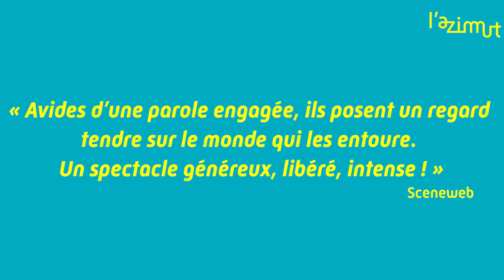Desiderata - Compagnie Cabas @L'Azimut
Desiderata
Compagnie Cabas
Du 9 au12 mars au Théâtre Firmin Gémier / Patrick Devedjian

Écrire un spectacle de cirque sur la question du genre avec six acrobates masculins pouvait sembler risqué. Grâce au formidable travail de la metteuse en scène et des interprètes de Desiderata, c’est une claque artistique qui nous attend : mêlant prouesses acrobatiques et prises de parole intimes, ce spectacle éblouit autant qu’il bouscule et émeut.

Tout en s’engageant dans des pirouettes spectaculaires à la bascule ou au cadre coréen, les six acrobates vont chacun nous raconter leur cheminement personnel. Qu’est-ce qui a fait d’eux les hommes qu’ils sont aujourd’hui ? De quoi ont-ils peur, de quoi ont-ils honte ? Dans une ambiance musicale qui fait le grand écart entre Beyoncé, Anne Sylvestre et Patricia Kaas, on passe sans cesse du rire aux larmes et on est époustouflé par les figures de cirque qui s’enchaînent : une réussite !